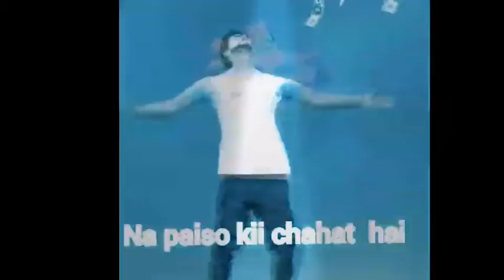24KGolden - MOOD🔄💙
Ashish Here,
Free Fire India Moderator
How was the video comment down
IN GAME NAME- ɴɢᴛ~ᴀsʜɪsʜ
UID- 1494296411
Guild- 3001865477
I use only Instagram
🔹Tools:
Video Edit- Kinemaster Pro
Thumnail Edit-Pixel Lab and PS Touch
Phone- Samsung Galaxy M30s